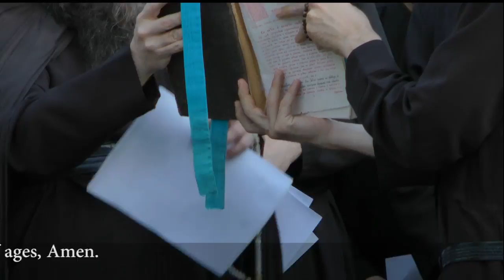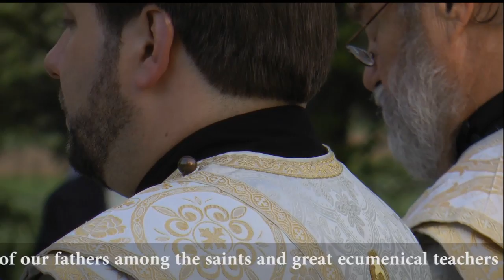Nicholas The Wonderworker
An outdoor Litia of the Russian Orthodox Church commemorating Nicholas The Wonderworker recorded in 2011 at Holy Trinity Monastery at Jordanville, N.Y. in the U.S.A.